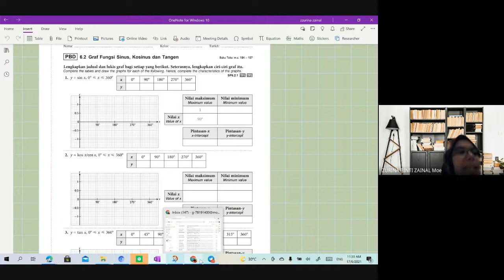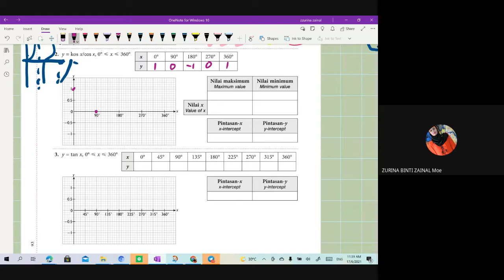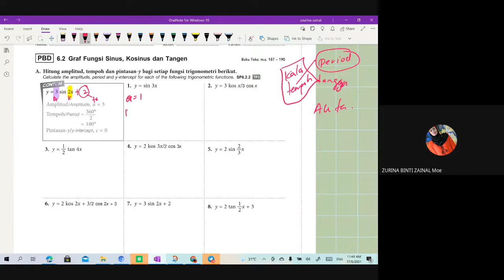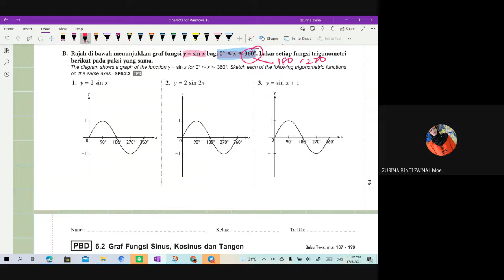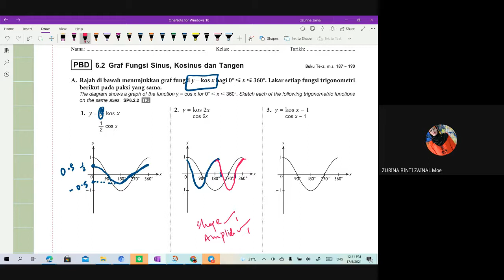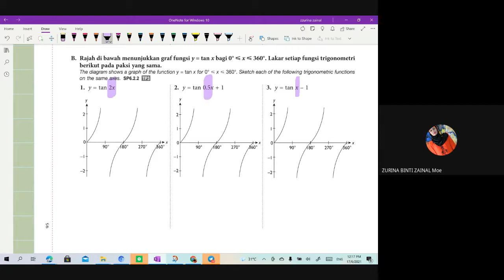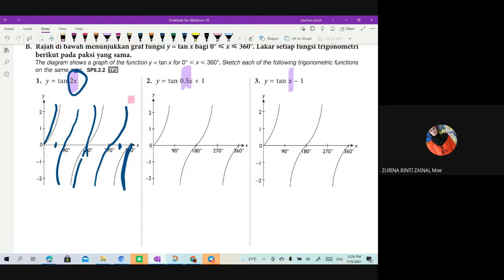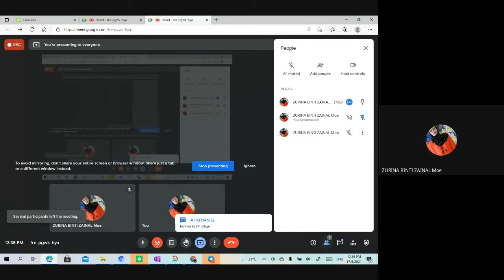6.2 Graf Fungsi Sinus, Kosinus dan Tangen